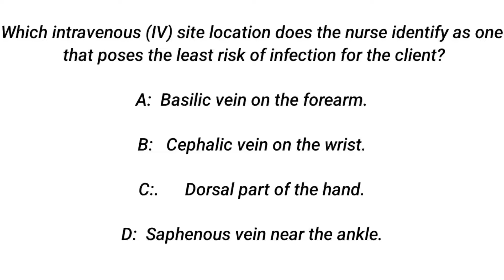NURSING QUESTION OF THE DAY 01/03/2023. nursing question and answer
saudiprometricexam prometric.
qatarprometricexam prometric.